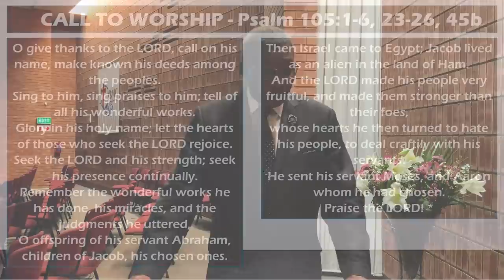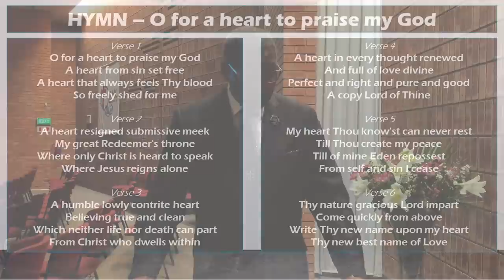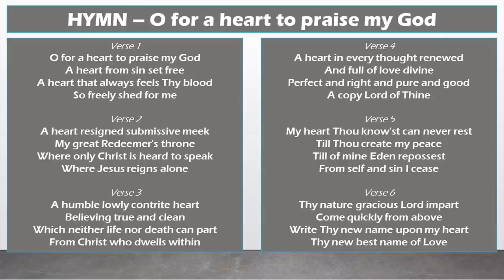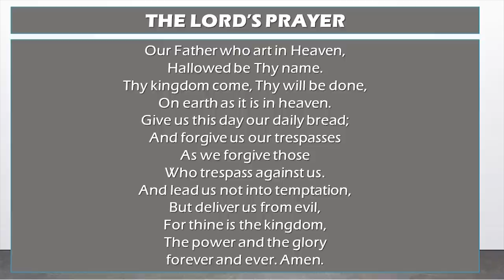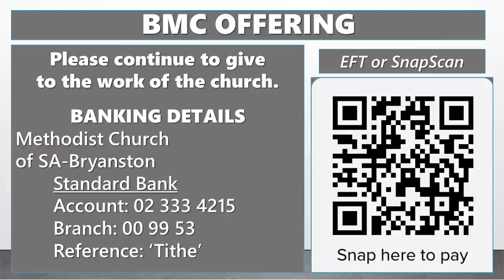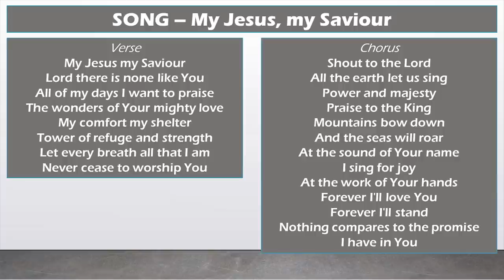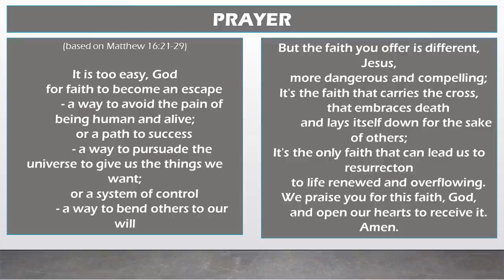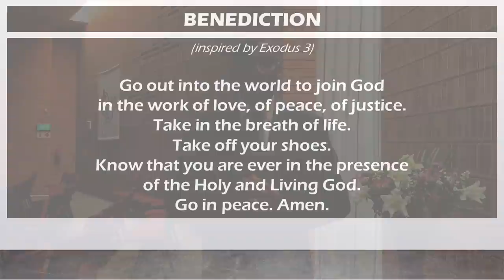30 AUG 2020 - English Service